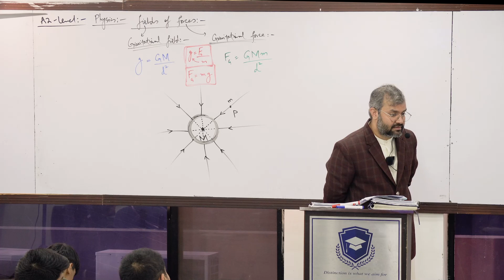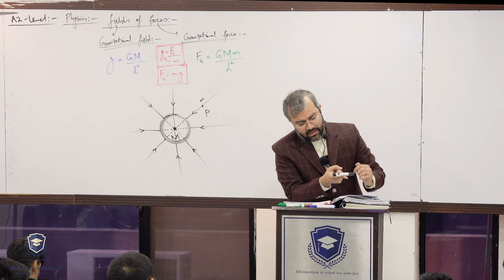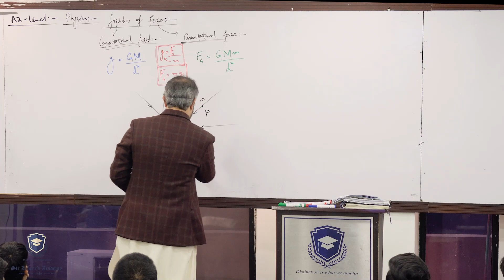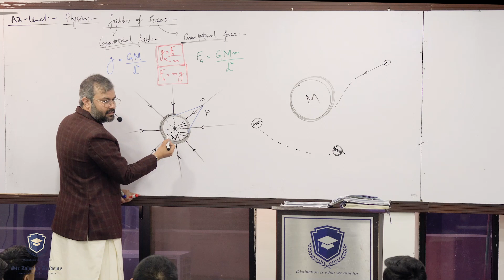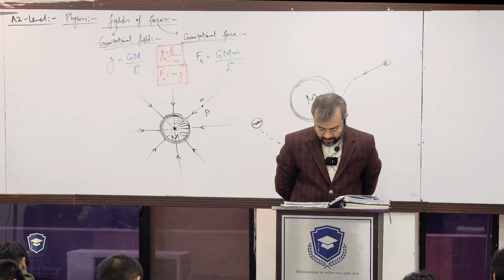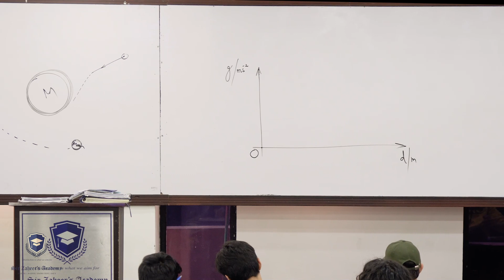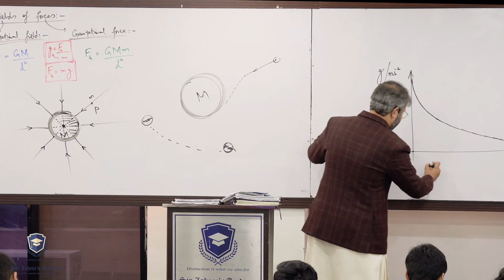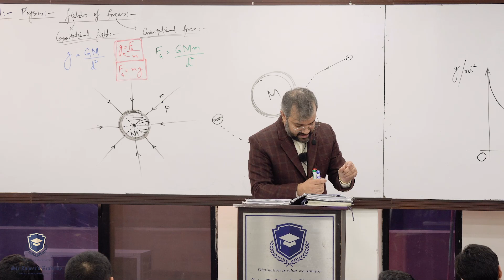A2-level (9702) | Physics | Field of Forces | Gravitational Field | Gravitational Force | Part 2